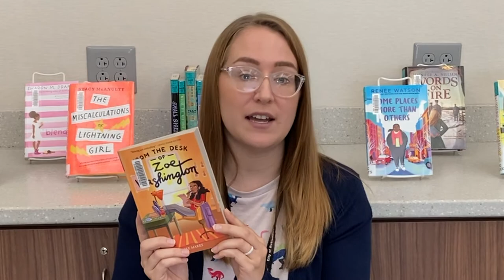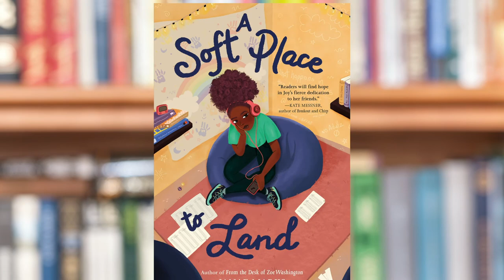Book Bites - From the Desk of Zoe Washington by Janae Marks